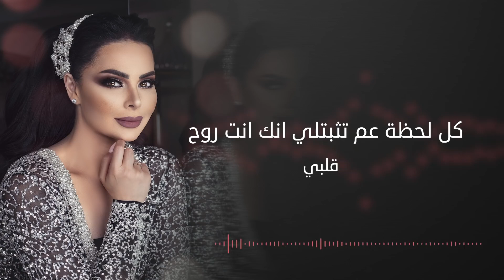ديانا كرزون هيدا الحكي لايك واشتراك وتفعيل الجرس